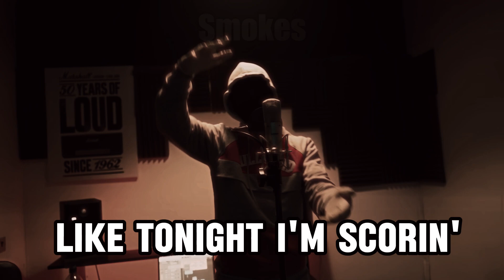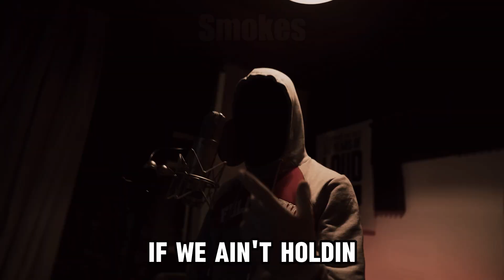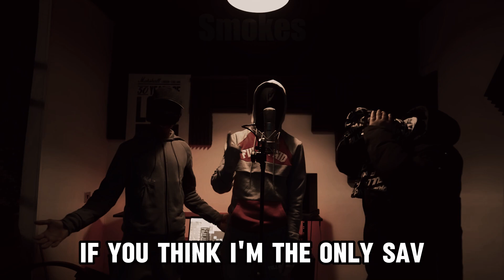Everyone dissed in Suspect (AGB) Freestyle (Dark-Music Video)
Everyone dissed in Suspect AGB - Freestyle